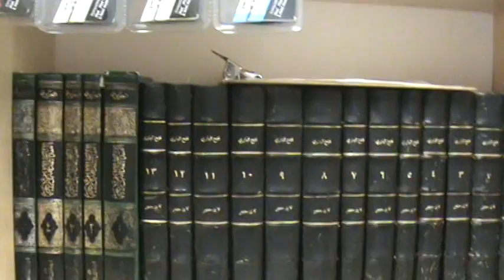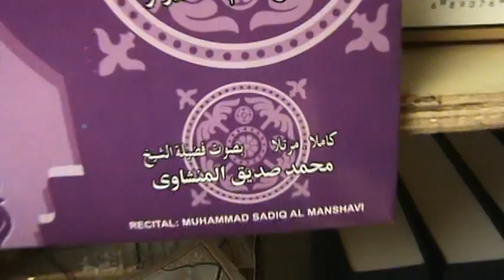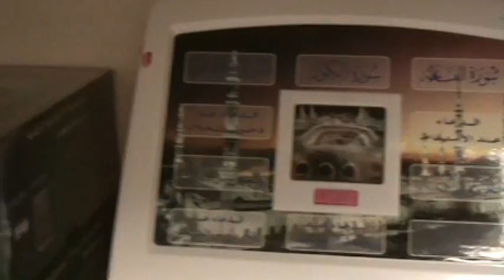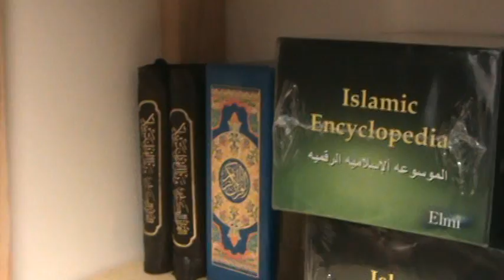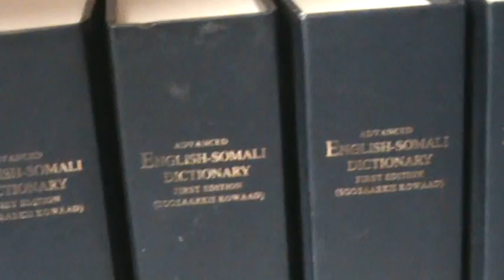Altaqwa Islamic Book Store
waxaad kaheli kartaa Maktabadaan dhamaan qaybaha kaladuwan ee diinteena Suuban ay leedahay. Maktabadu waxay kutaal 3381 Washington Street Boston MA.